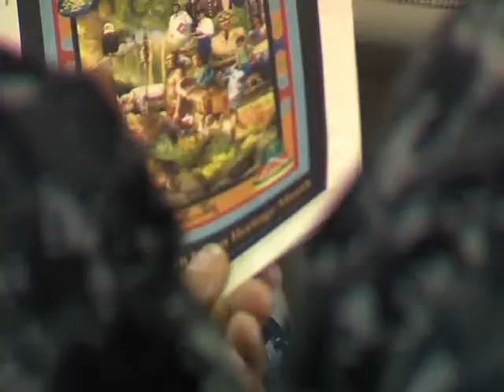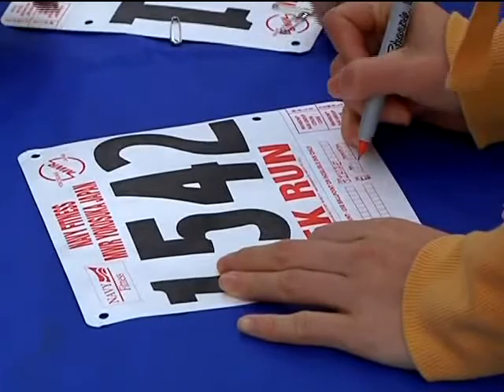Yokosuka Report for the week of November 28, 2011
"Native-American Heritage Month Observance" MCSN Shamira Purifoy -- Reporting,
"Turkey Trot" MC2 Chris Henry -- Reporting,
"USS Shiloh (CG 67) Deck Division" MC2 Mike Story -- Reporting